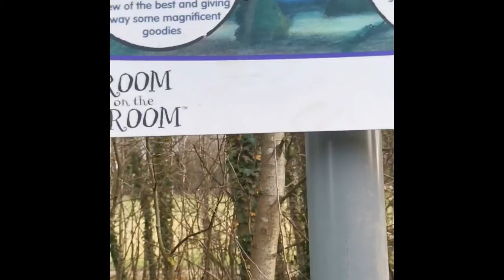Room on a Broom Walk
In this video I go on a walk around a nice lake. I also go on a trail called the Room on a Broom Walk.